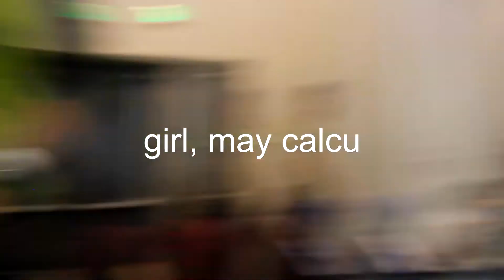Cosmania 2017 | Philippines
ORAYYTTTTTT